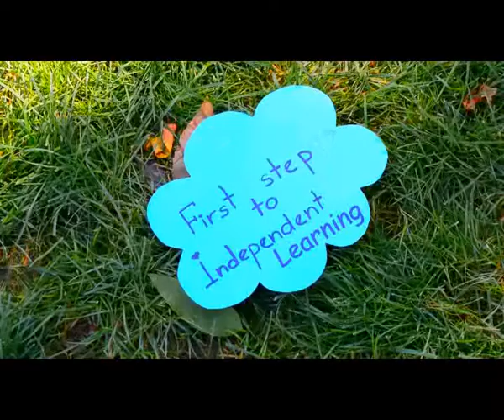Westminster International University in Tashkent (WIUT)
Induction week 2013